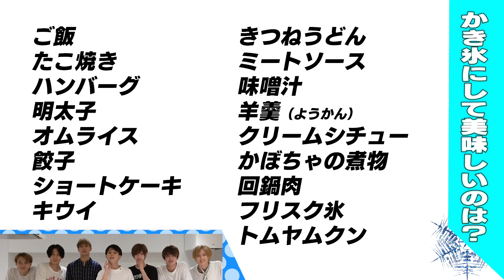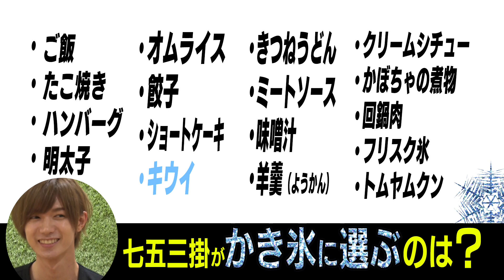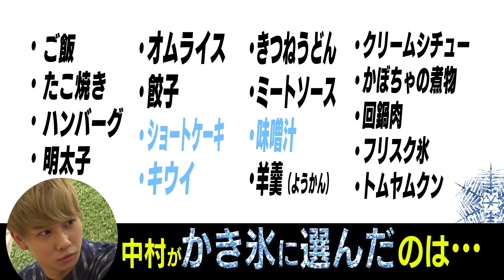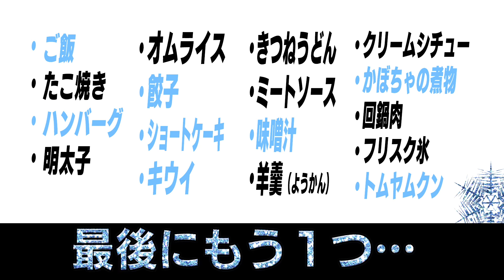Travis Japan【斬新かき氷】いろんな食材凍らせて かき氷にしてみた！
暑い！暑すぎる…
ということで、今回は色々な食材を凍らせて「かき氷」を作ってみました！
今まで凍らせたことのない斬新な食材をカチコチにして、あとはかき氷マシーンに頑張ってもらうだけ！
みなさんも暑くて食欲がなくなった時などにやってみてはいかがでしょうか！